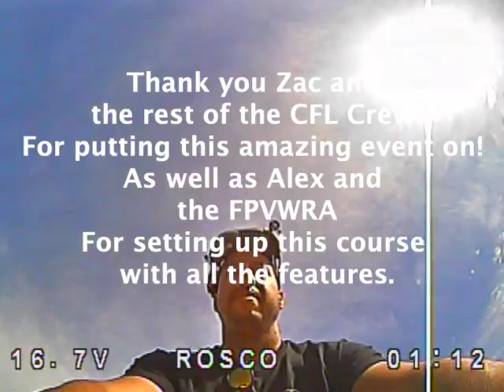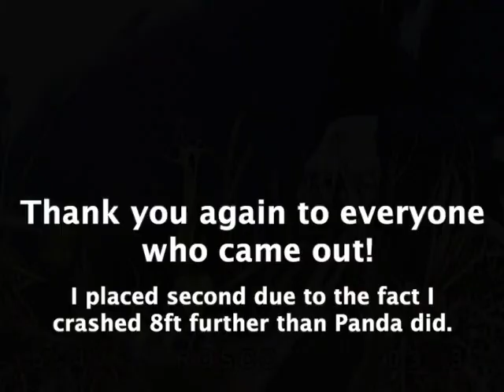CFLFPV 2019 Sport Class Finals 2nd Place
2019 CFL FPV Sport Class Finals Race 2rd Place
With Blitz, Shelby, Mitchell and Me!
Thank you again Zac and crew for another amazing year.
Great racing this year, with a huge turn out for wing racing. Over 20 pilots this year. I was unable to get as much track time as I was expecting but I think I did alright with the amount of practice I had.
Thank you Anthony and Alex for helping set up and tear down the entire Race track!
This is what I flew:
VAS Wyvern (customers twin motor conversion)
Emax 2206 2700kv motors (Dual)
Dual Tattu 1800 4s lipo
Emax 35a esc's
TBS Unify Pro Race with Smart Audio via Crossfire
Run Cam Swift Mini